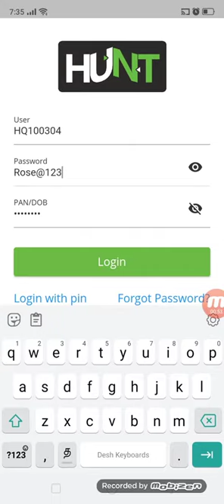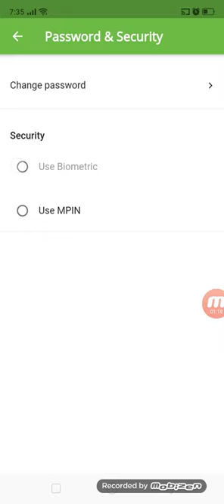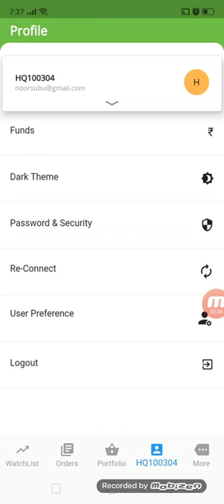ENRICH HUNT TICK M Pin Setup